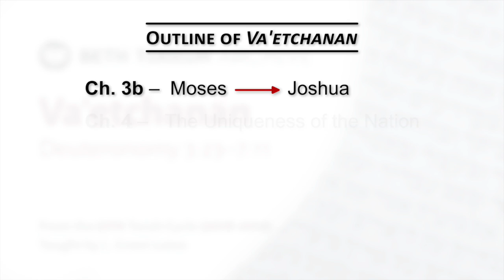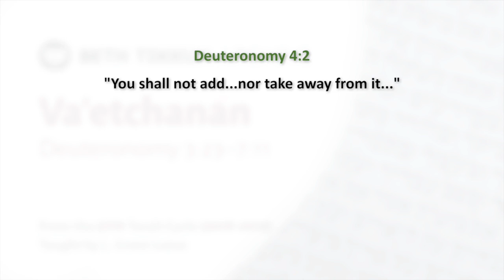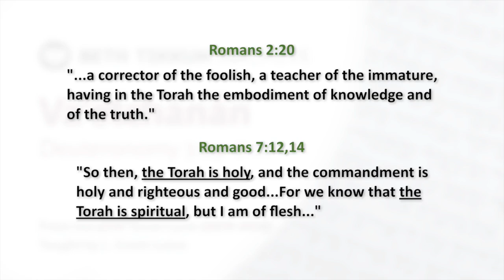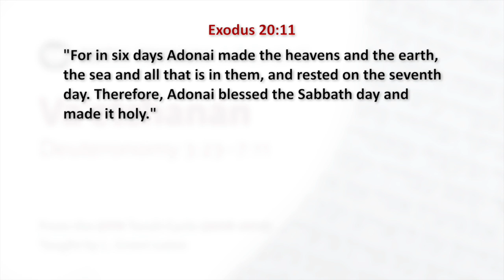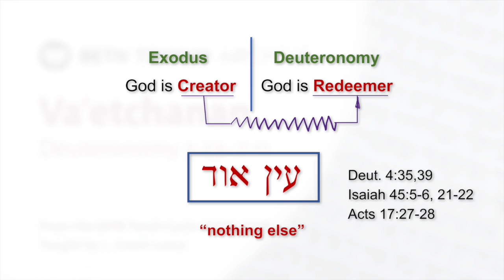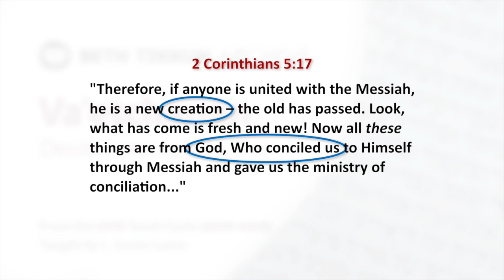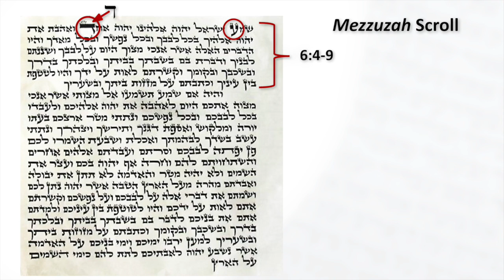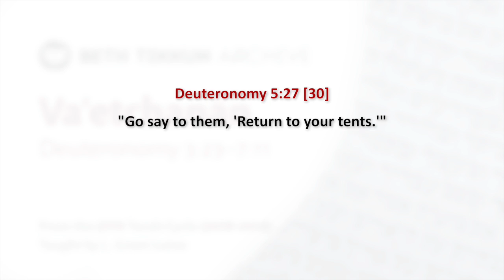"Va'etchanan" | Torah Cycle 5779, 2018-2019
Join Beth Tikkun as Grant Luton brings insights from parsha Va'etchanan.